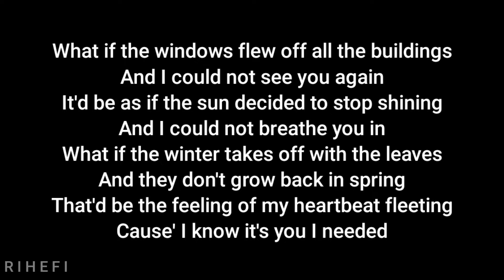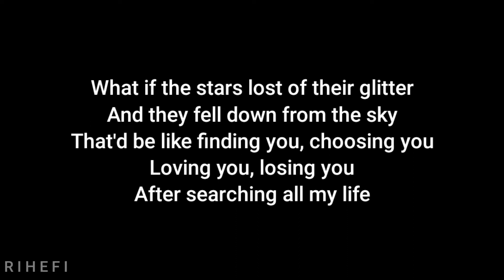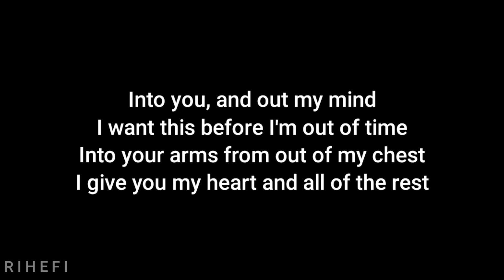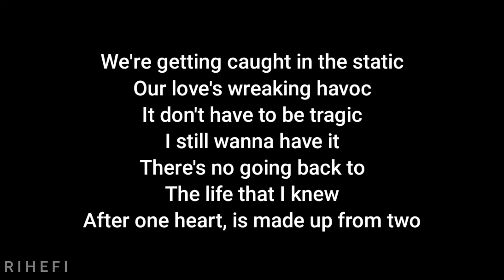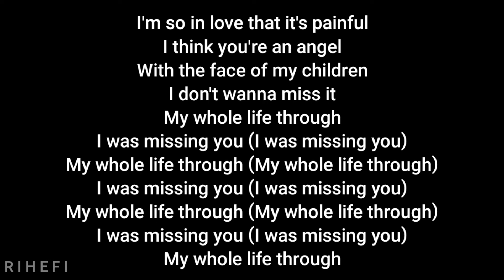Stephen Sanchez ft. Ashe - Missing You (Acoustic Karaoke)